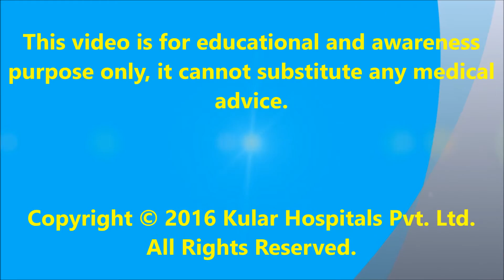Why you don't like simple water immediately after MGB|Best Bariatric surgeon| Dr.Kular|Punjab|India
A 56 yrs housewife from Ludhiana, got MGB by Dr. Kular at Kular hospital, Bija, India, 1 month ago, lost 11kgs, taking a moderate amount of diet  without  nausea and vomiting. MGB is a safe, simple and effective procedure to loss weight.